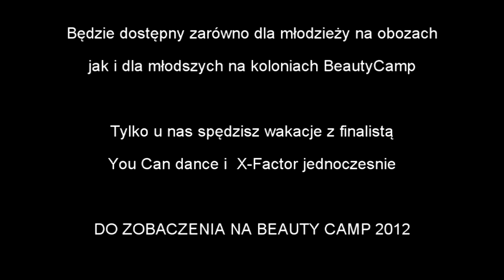Kuba Werel dla BeautyCamp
Wakacje coraz bliżej czas przygotować się do sezonu! Wywiad z gwiazdą telewizyjną Kubą Werel, który w tym roku będzie gościł na naszych obozach BeautyCamp.